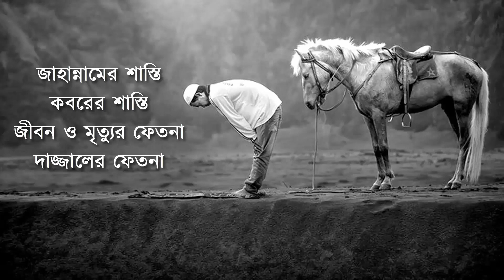★ দাজ্জালের সত্যিকার চেহারা কেমন জানুন || আমাদের ইসলাম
দাজ্জাল দেখতে কেমন হবে এটার সম্পর্কে নবী কারিম (সঃ) এর হাদিস বর্ণিত হয়েছে। দাজ্জালের গঠন আকৃতি সম্পর্কে জানা যায়। মহানবী হযরত মুহাম্মাদ (সঃ) এর একটি হাদিস থেকে জানা যায় যে তিনি বলেছেন, দাজ্জাল কানা হবে। আর দাজ্জালের দুই চোখের মাঝখানে লেখা থাকবে কাফিরুন।
হযরত ইবনে ওমর (রাঃ) থেকে বর্ণিত, রাসূলুল্লাহ (সঃ) বলেছেন, দাজ্জালের ডান চোখ কানা হবে, যেন সেটা ফুলে থাকা আঙুর। অপর একটি বর্ণনা থেকে জানা যায় যে, দাজ্জালের বাম চোখ কানা হবে। দাজ্জালের মাথার চুলগুলো হবে ঘন ও এলোমেলো। দাজ্জালের সঙ্গে থাকবে জান্নাত ও জাহান্নাম। কিন্তু দাজ্জালের জান্নাত হবে প্রকৃতপক্ষে জাহান্নাম এবং দাজ্জালের জাহান্নাম হবে প্রকৃতপক্ষে জান্নাত। মূলত, দাজ্জালের মাথায় চুলের পরিমান থাকবে অনেক বেশি এবং চুলগুলো এলোমেলো হওয়ার কারণে তা গাছের ডাল-পালার মতো মনে হবে।
দাজ্জালের কপালে কাফিরুন লেখা থাকবে এবং লেখা পড়া জানা-না জানা সকল মুমিন ব্যক্তি সেটা পড়তে পারবে। দাজ্জালের কোন চোখ কানা থাকবে এই প্রশ্নের উত্তরে একাধিক চোখের কথাই জানা যায়।
দাজ্জালের ফিতনা অনেক বিস্তৃত হবে। নবীজি (সঃ) যখন সাহাবীদের কাছে দাজ্জালের কাহিনী বলতেন তখন সাহাবী কাঁদতে থাকতেন। দাজ্জালের আগমন হচ্ছে একটি চিন্তনীয় বিষয় কিন্তু বর্তমানে আমাদের সমাজে এটা সম্পর্কে উঠে গেছে বলা চলে। নবী কারিম (সঃ) বলেছেন দাজ্জালের সাথে থাকবে আগুন ও পানি। তোমাদের কেউ যদি দাজ্জালকে পায় তাহলে সে যেন আগুনকে গ্রহণ করে। কারণ সেটিই হবে শীতল পানি।